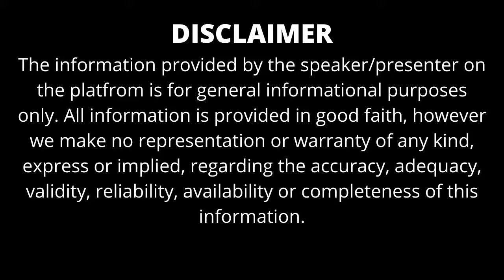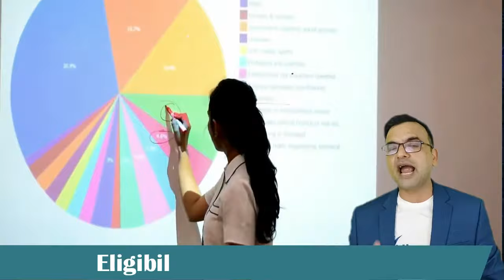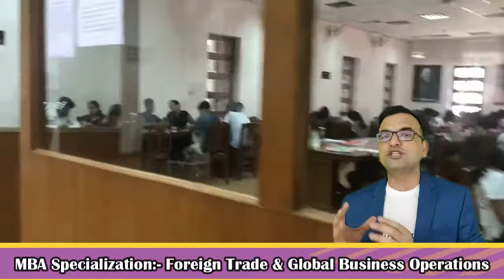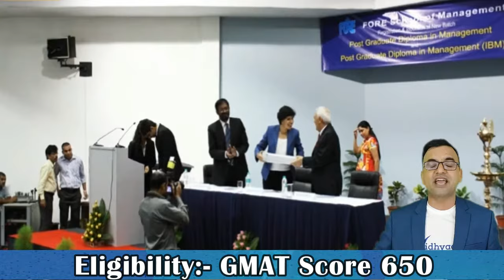TOP 10 MBA COLLEGES IN DELHI 2024 | PLACEMENT | FEES | ADMISSION| BEST MBA COLLEGESIN DELHI NCR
The top 10 MBA colleges in Delhi is getting popular due to their 100% placement for the graduates. These colleges have fine faculty offering practical exposure for the students. They also get a chance to get international studies through foreign tie-ups. Admission to the top 10 MBA colleges in  Delhi is done based on MAT/CAT score followed by the interview and group discussion. Get all the details for admission to the top MBA colleges in Delhi along with placement through this video. The fees of top colleges' best  MBA in Delhi is estimated between 35k to 90k per sem which varies from college to college. MBA course which is divided into 4 semesters of 4  months each. You can also get scholarship assistance and a loan facility which can be enquired at the time of admission. Get all the admission details of the top 10 MBA colleges in Delhi through this video. Watch it till the end

APPLY ONLINE IN UPES UNIVERSITY DEHRADUN FOR SESSION 2024

APPLY ONLINE IN DOON BUSINESS SCHOOL FOR SESSION 2024

ONLINE APPLY IN IMS UNISON UNIVERSITY DEHRADUN FOR SESSION 2024

APPLY ONLINE IN BENNETT UNIVERSITY MBA APPLICATION FOR SESSION 2024

APPLY ONLINE IN BRAINWARE UNIVERSITY KOLKATA

GIBS BUSINESS SCHOOL APPLICATION FORM

CONNECT ON WHATSAPP FOR FREE COUNSELING SUPPORT

GET FREE WHATSAPP COUNSELING SUPPORT

TOP 10 MBA COLLEGES IN DELHI